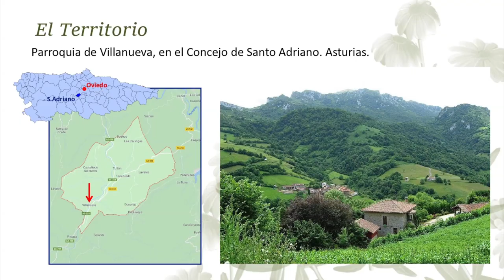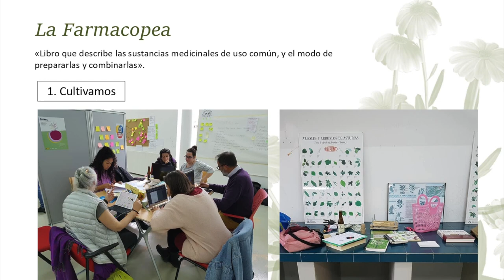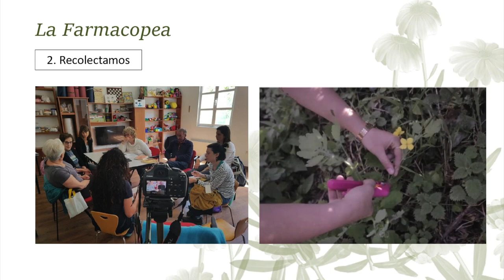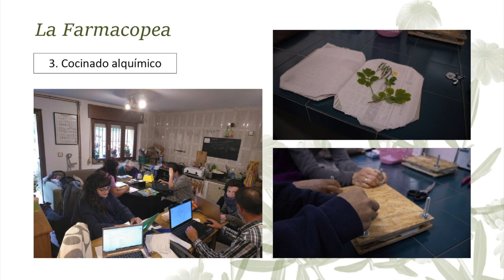Notas para una Farmacopea Santadriana. Un año en un día 2019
Este proyecto es un intento por recuperar los saberes botánicos y farmacológicos de brujas y abuelas, elaborando un pequeño anarchivo con las experiencias relacionadas con hierbas, preparados y remedios. Recupera así voces, gestos y prácticas que forman parte de nuestro patrimonio inmaterial colectivo. Un proyecto que se desarrolló en "Rural Experimenta".
Lo cuenta Azucena Carbajosa Rodríguez durante las charlas de Un año en un día, conducidas por Antonella Broglia, en las que se dan a conocer proyectos destacados del año en Medialab Prado.